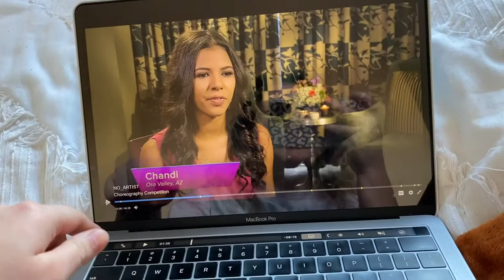Q&A (YouTube and cheer) | vlogmas day 12